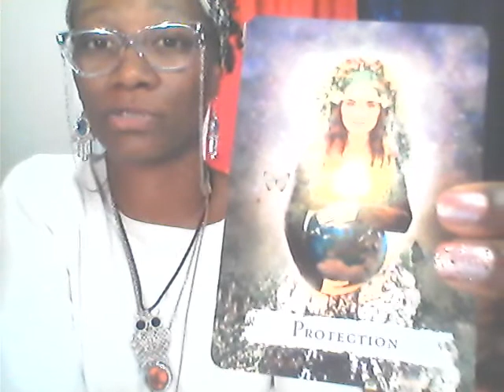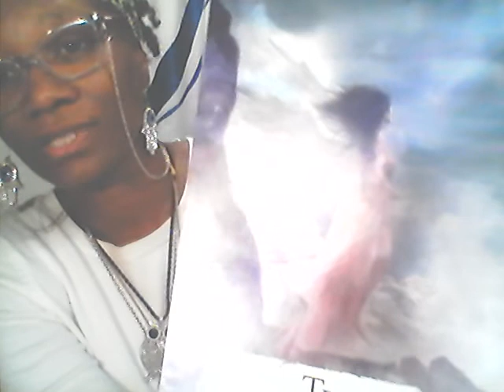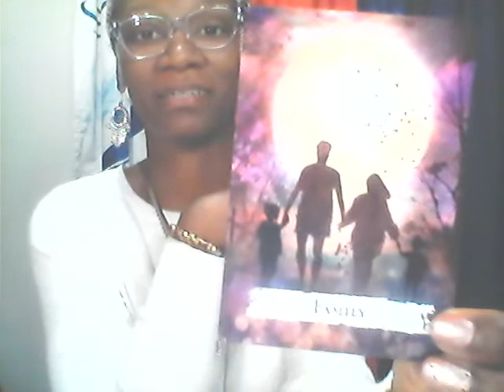Hallows Eve/All Souls Day Message w/ Tips for Involving Children in Your Holy Day Practices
This is a very sacred time for honoring our Ancestors, Spirit Guides, etc. I talk a bit about how to involved children and how important that is...and a reading is included as well.
Take care of yourself. Protection prayers/rituals are important.